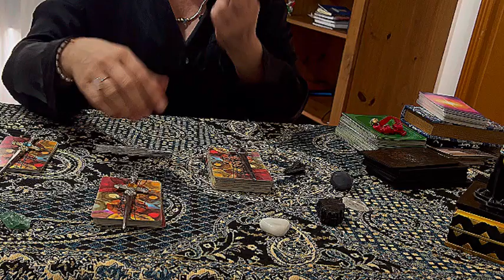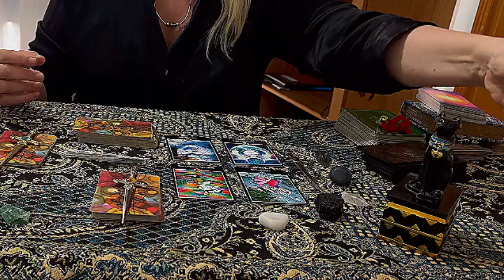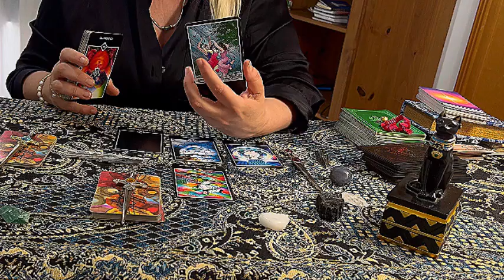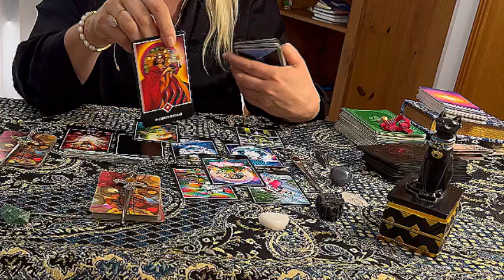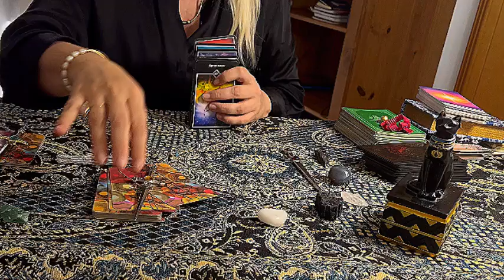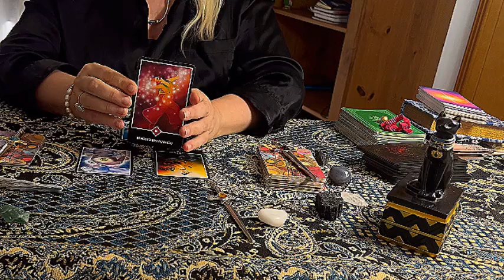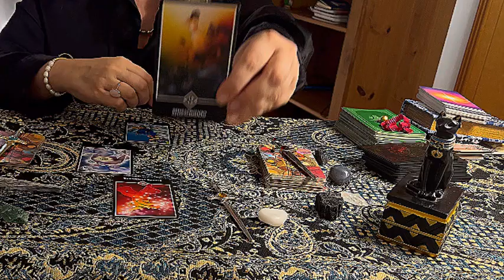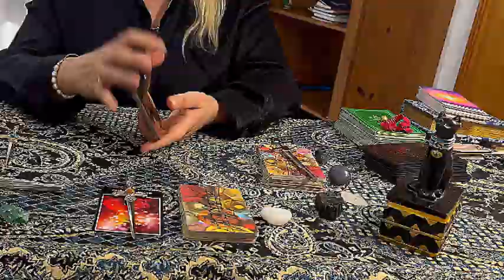ARIES: you will receive a phone call that will change your life completely